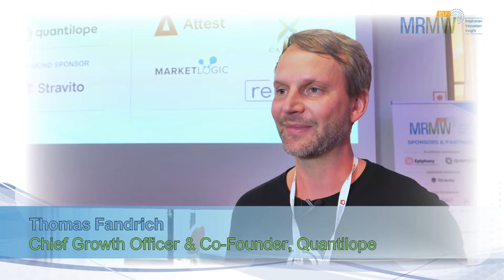Highlights MRMW EU 2022